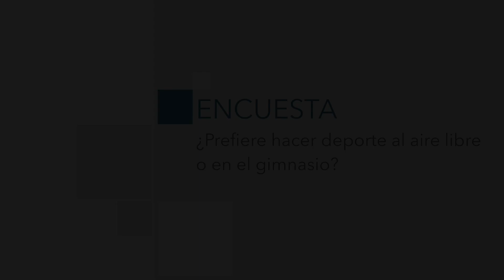La Encuesta: ¿Prefiere hacer deporte al aire libre o en el gimnasio?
Tras las navidades, muchas personas tienen planeado empezar a hacer deporte o retomarlo. Por otro lado, son muchos los que hacen ejercicio físico continuamente. Preguntamos a los melillenses si son más de hacer deporte en el gimnasio o al aire libre.